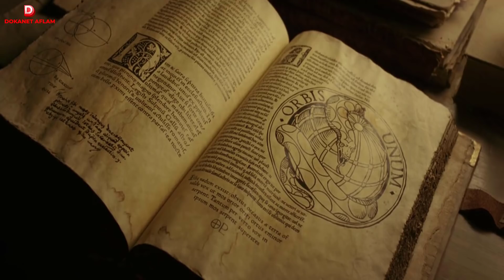بطل خارق مقنع بينقذ أمريكا من أكبر إنفجار في التاريخ l ملخص فيلم The Legend of Zorro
ملخص فيلم The Legend of Zorro
ملخص فيلم
ملخصات افلام
افلام ملخصة
تلخيص افلام
افلام اكشن
افلام رعب
فيلم اجنبي
ملخص فيلم اجنبي
ملخص افلام
تلخيص افلام
فيلم درامي
افلام 2021
ملخصات افلام اجنبي